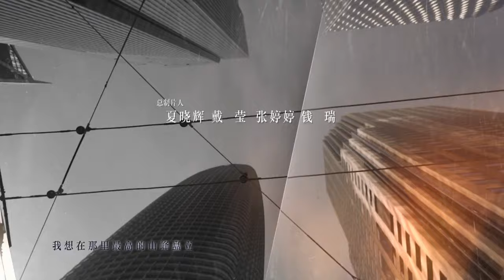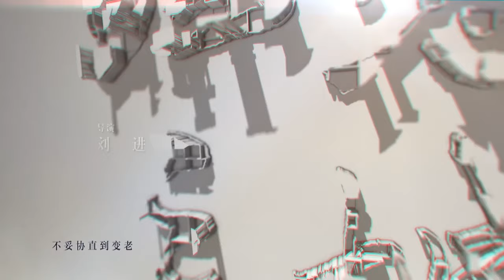【FULL】The Ideal City EP12 | 理想之城 | Sun Li孙俪, Mark Zhao赵又廷, Yu He Wei于和伟, Yang Chao Yue杨超越 | iQiyi